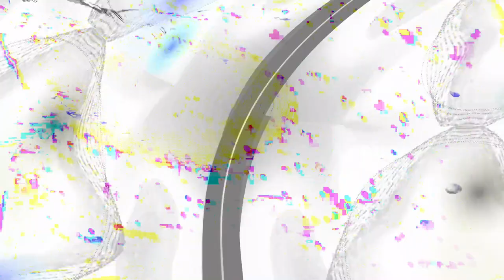[EPILEPSY WARNING] Movie 24 02 12 22h40m47s